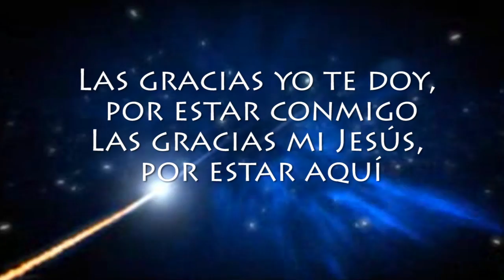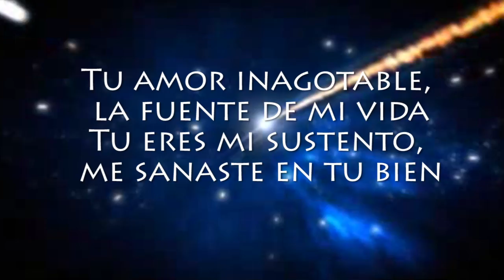Amor inagotable (Con letra) Marco Barrientos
Espero y les guste esta preciosa cancion del increible Marco Barrientos.